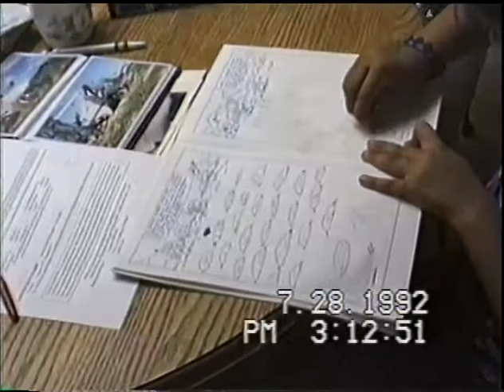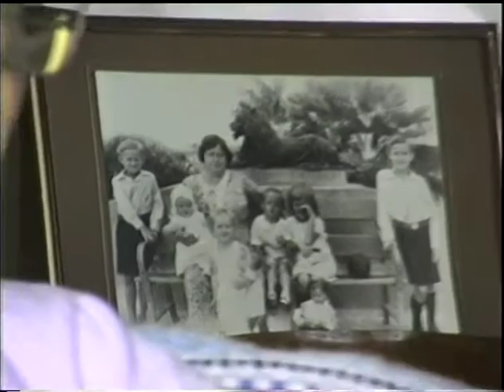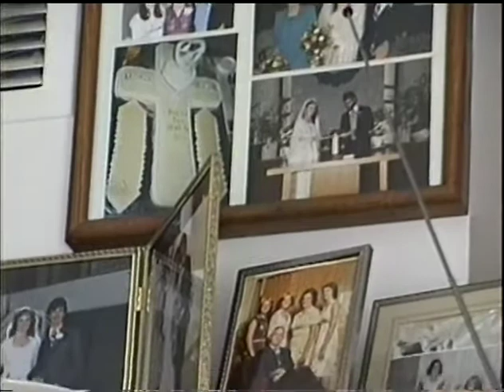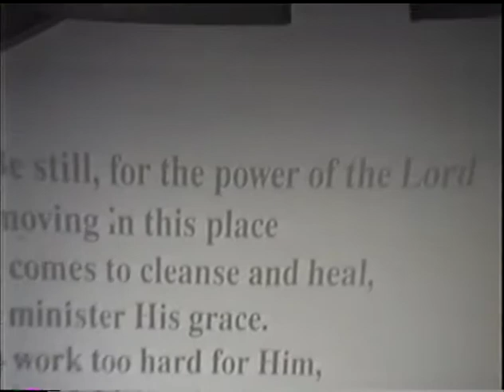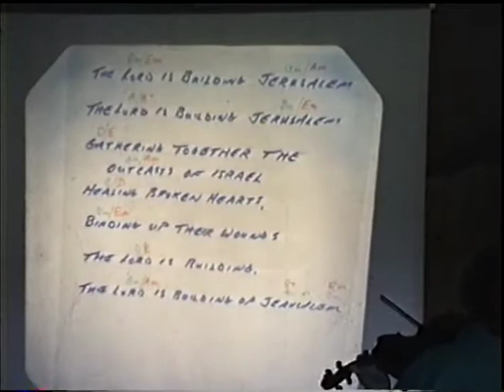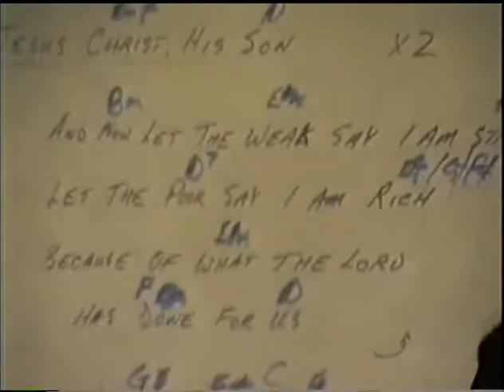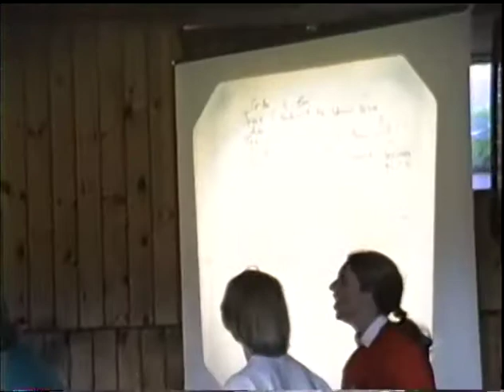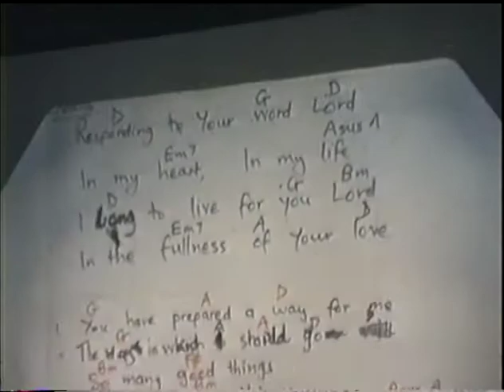241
241.   Bowlers, OE @ 21 Moore Park/ Gooches, Elgin, cr. House Basement/ Jul.- Aug. '92' , R4, MJ,+3, + Tucker/ Bldg. #3 garage @ 'White House'/ Jones Falls,Riverside Inn/ Camp Iawah/ Gooch kids Etc.